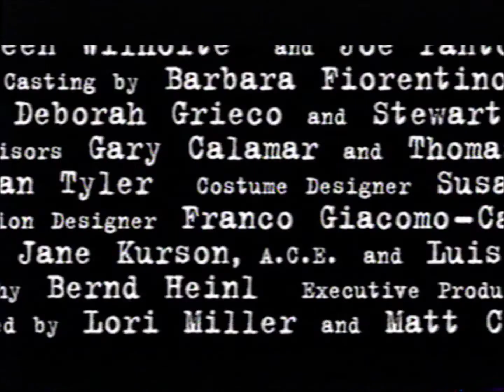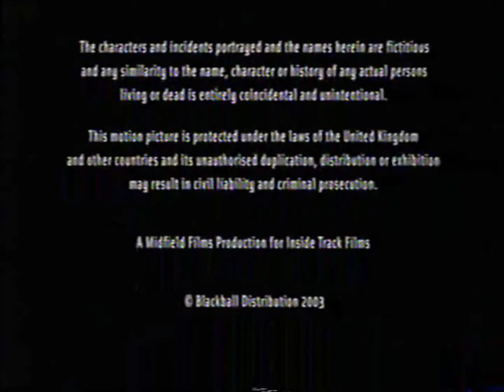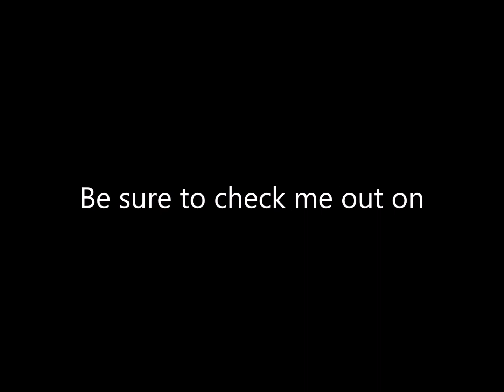Opening and Closing to National Lampoon's Blackball VHS (2005)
Tape distributor: First Look Home Entertainment
Original release date: February 15, 2005
Catalog number: FLP-10733
Tape printed in January 2005
Duplicated by Vision Wise

Contents for the opening:

1. First Look Home Entertainment logo (silent)
2. September Tapes trailer
3. Perfect Opposites trailer
4. Stateside trailer
5. Blue FBI Warning
6. MPAA Rating screen
7. First Look Home Entertainment logo
8. Icon logo

Contents for the closing:

1. End of the credits
2. Weird ending